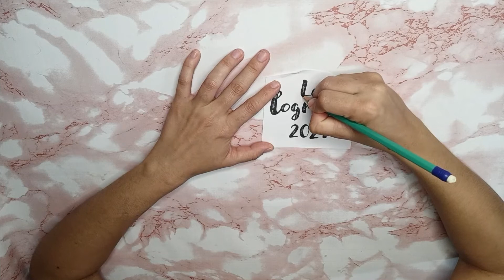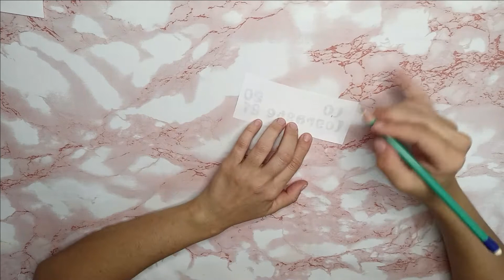Toppers graduación (segunda parte)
En este tutorial les preparé 4 diseños (véase la 1ra parte) de cake toppers del tema Graduación, hechos con foami. Estos cake toppers sirven también para decorar cajas o bolsas de regalo, personalizar arreglos o anchetas.

MATERIALES:

- Foami (fomix, goma eva, fomi).
- Silicón frío y caliente.
- Tijeras y cutter o bisturí de presición.
- Palitos de brochetas.

MARCA DE TIEMPO:
00:00 Intro
00:18 Cake topper 3
04:32 Cake topper 4
06:47 Resultado